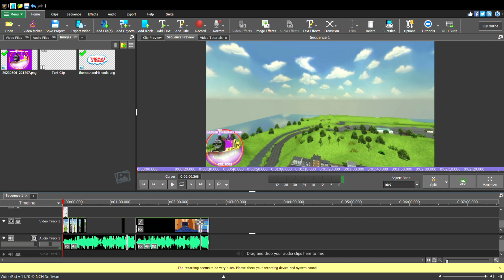COMING SOON AUDIO FIXED